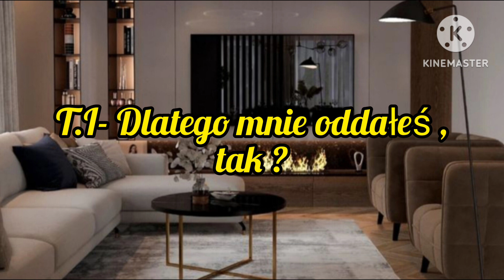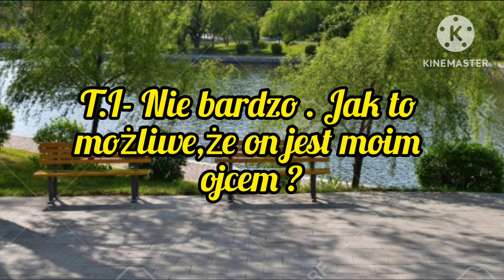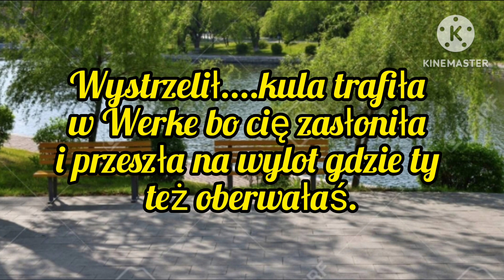Imagine.pl.BTS " I Can Love You " odc.20.